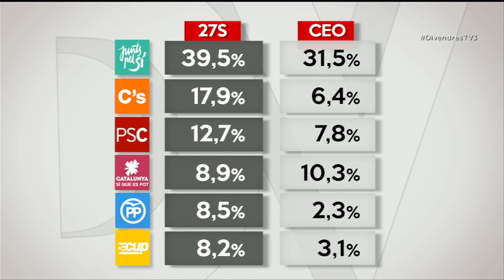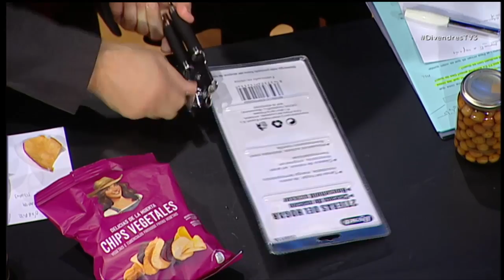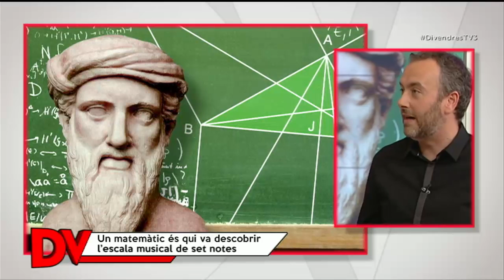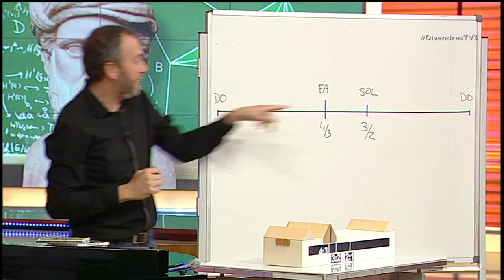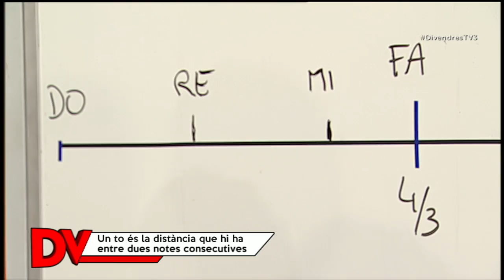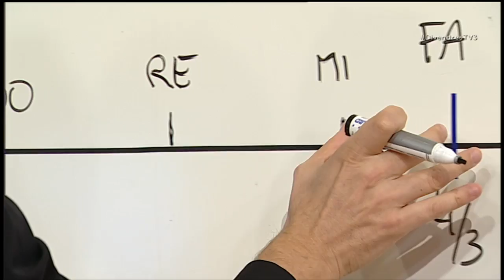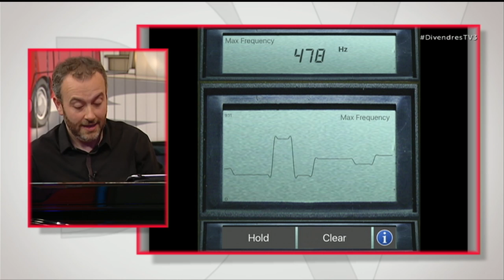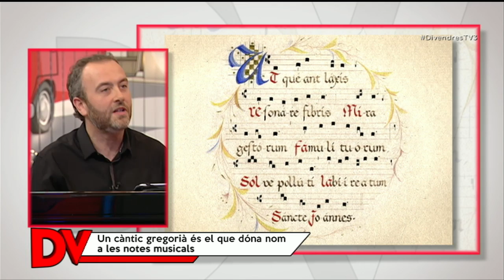Divendres - Divendres - 18/10/2016